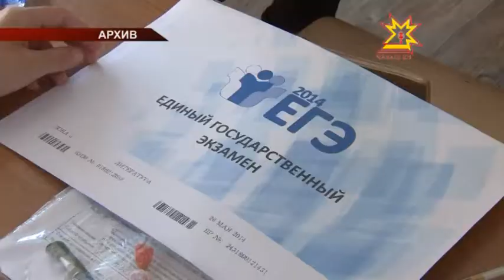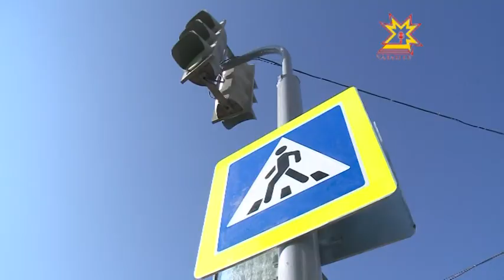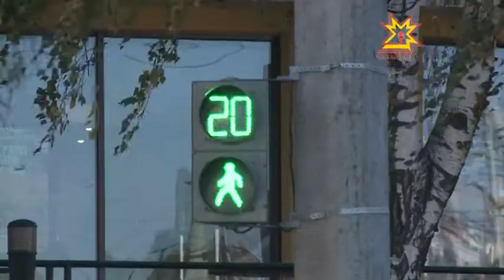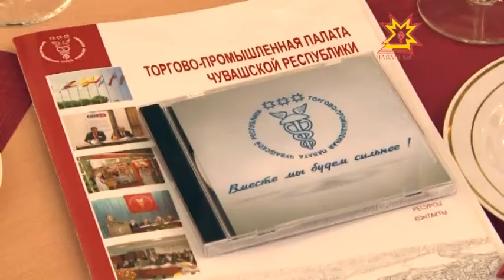Республика 03.10.2014 на чувашском